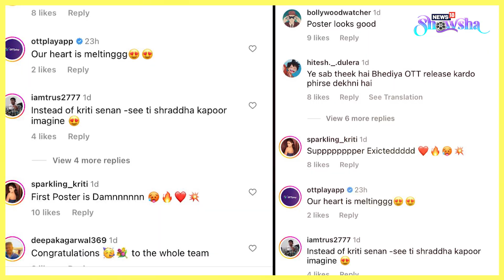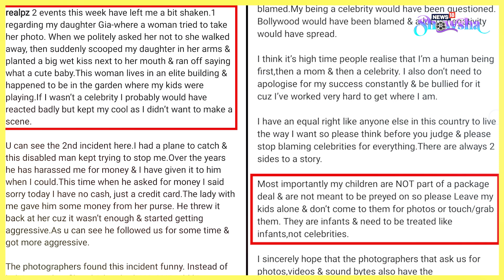Samantha Ruth Prabhu's Hindi Skills | Shahid-Kriti's Chemistry In Poster For New Film | News Wrap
Samantha Ruth Prabhu has a knack of taking everybody by surprise. And she did it yet again when she impressed people with her Hindi skills. Shahid Kapoor and Kriti Sanon also impressed fans with their chemistry. This and more feature on today's entertainment news wrap. Watch the video for details.